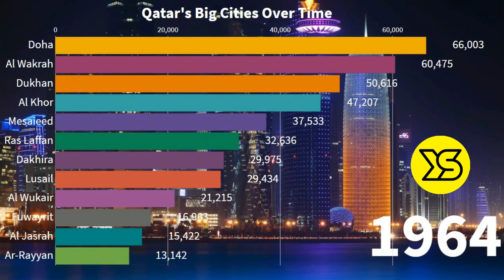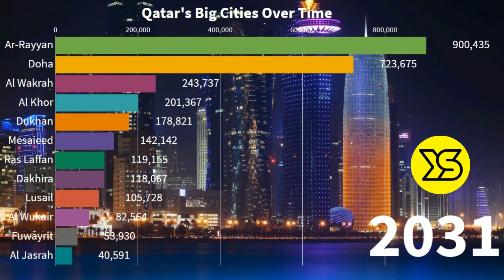🇶🇦 Largest Cities in Qatar by Population (1950 - 2035) | YellowStats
This video show animated stats of population of largest cities of Qatar. Qatar is a peninsular Arab country whose terrain comprises arid desert and a long Persian (Arab) Gulf shoreline of beaches and dunes. Also on the coast is the capital, Doha, known for its futuristic skyscrapers and other ultramodern architecture inspired by ancient Islamic design, such as the limestone Museum of Islamic Art. The museum sits on the city’s Corniche waterfront promenade.
Capital: Doha
Dialing code: +974
Currency: Qatari Riyal
Population: 2.782 million (2018) World Bank
Gross domestic product: 191.4 billion USD (2018) World Bank

This video took exactly 4 hours from data collection to animation to editing to uploading and thumbnail designing. Believe me your one comment will be enough to pay the price of this content!
Thanks